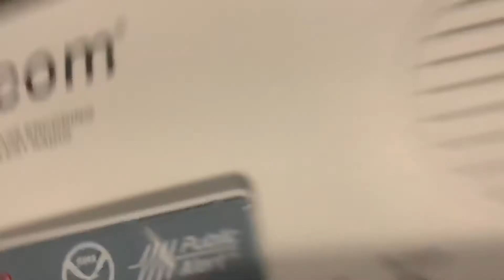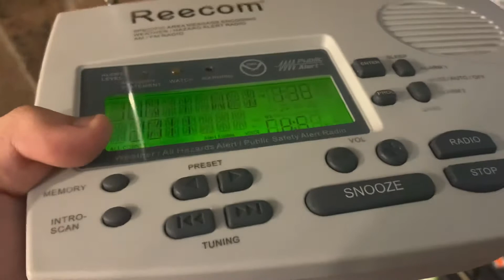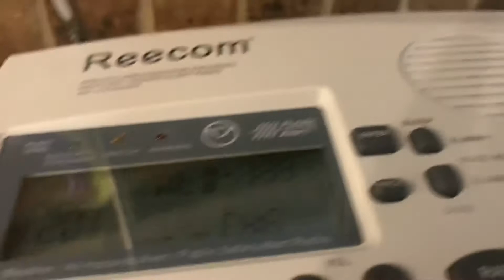BEEN A WHILE KWN31 ON SHREVEPORT. SVR ON KWN31 & WXK36 (REAL EAS#1330-1331)